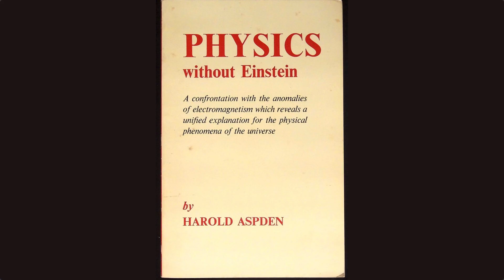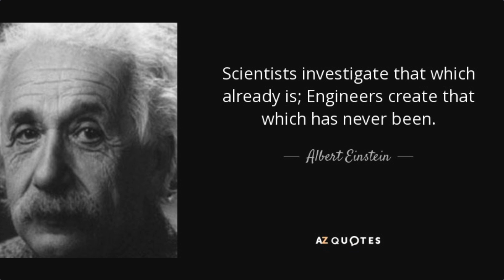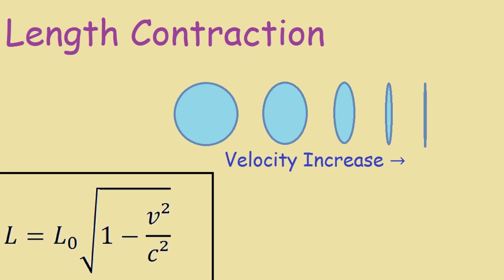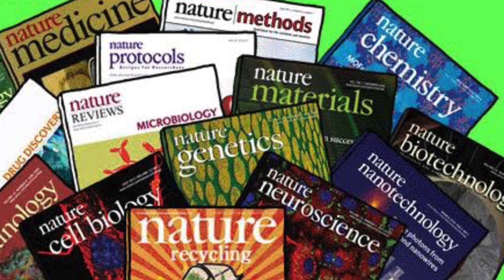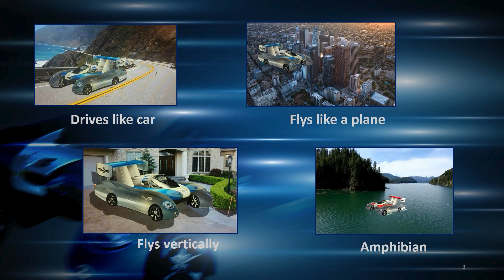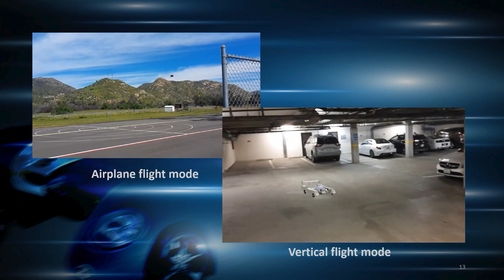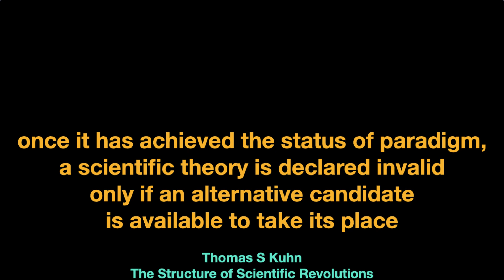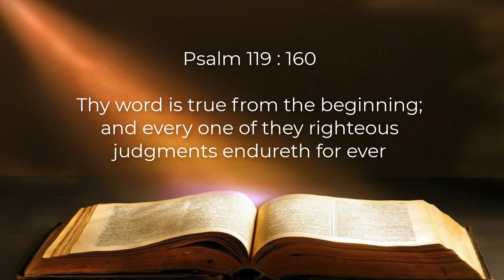88 | Science and Engineering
Engineering applies real science to make useful things. Pseudo science like evolution, billions of years and the Big Bang cannot be applied to make anything useful at all